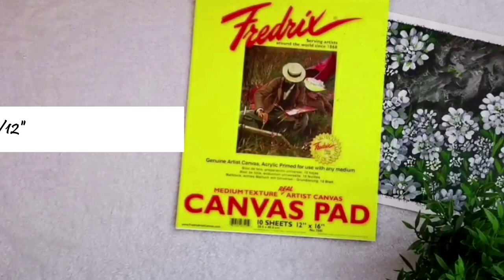acrylic flower painting Series A to Z Episode 3: C for Candytuft - White flower Canvas Painting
Acrylic Flower painting Series A to Z Episode 3: C for Candytuft (White flower painting )Canvas Painting. This new floral series is my tribute to Donna S Dewberry who has influenced and inspired me on the journey to becoming an artist.

In this new series of paintings, I will make floral paintings in alphabetical order in several themes. Today 💝  , Day 1- I will show YOU how to paint Flower Candytuft ( white flower)l, with a simple and easy acrylic painting technique on canvas of size 16"/12".  I am sharing the process of my new series of flowers acrylic painting process of painting a beautiful floral. I will show you how easily we can create this beautiful canvas art using simple shading and blending techniques. There are different other methods, But I hope this one will be a simple and easy technique for you to try. Creating art is my greatest passion and I'm thankful for the chance to share it with you. Thank you all for your amazing support!

~RenjithaAnoop

📍YOU CAN FIND ME ON📍
❌ Copyright INFO:
or @ RenjithaAnoop

Acrylic Flower painting Series A to Z Episode 3: C for Candytuft (White flower painting )Canvas Painting